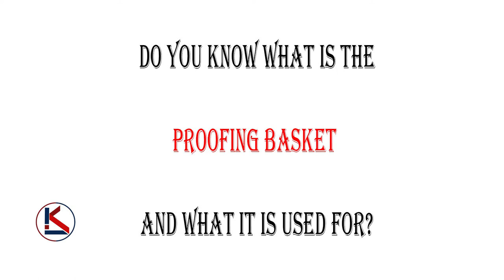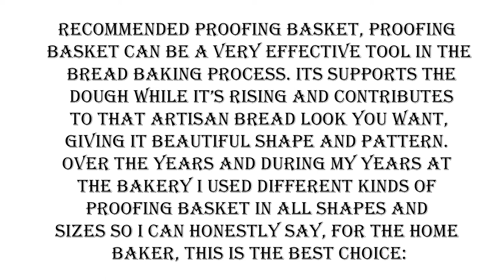How to use proofing basket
10 Inch 100% Natural Rattan KASLOVE Proofing Basket set, Bread Proofing Basket+ Dough Scraper+Linen Liner Cloth Professional Home Bakers, Baking Bowl Dough Gifts Bakers Proving Baskets for Sourdough
✔Ever wonder how artisan bread bakers get such perfect round loaves every single time? Chances are that they’re using a proofing basket to help the loaves keep their shape and structure through their final rise. Proofing baskets aren’t just relegated to the realm of professional baking. They are readily available to home bakers and a cinch to use!
✔ Environmentally Friendly Materials：The bread making kit is made of high-quality natural rattan hand-woven, safe and harmless, free of mold, no odor, moisture-proof and breathable. The woven structure of the proofing bowl is firm, resistant to washing and abrasion, and the surface is smooth, without debris, and does not hurt your hands.
✔Ingenious Design：The bread banneton is woven with a ring of rattan. The ring of imprints can be naturally embedded in the bread when the bread dough is fermented, so that the outside of the bread dough forms a simple and bright geometric figure, so that the bread produced by the bread baking kit With beautiful geometric shapes, visual beauty brings you and your family a better appetite.
✔HEALTHY BREAD brotform proofing bowls complies with German Food Safe so you can make healthier artisan bread. bread lame dough making scoring box tool kit works well at preparing dough before dough is placed in a Dutch Oven or La Cloche Baking Dome or Clay Bread Baker or Pizza Warming bread stone or Combo Cooker Pan with lid and more
✔Natural rattan cane material sourdough bread banneton proofing basket set proven to wicker moisture away from surface for crispy round crust, dough removes and releases nicely, sticks less and dust less flour on proving baskets over time. Well made and sturdy Banneton basket ridges/depth produces spiral ring patterns and bake thousands of French Artisan European style bakery batard loaves for life baking